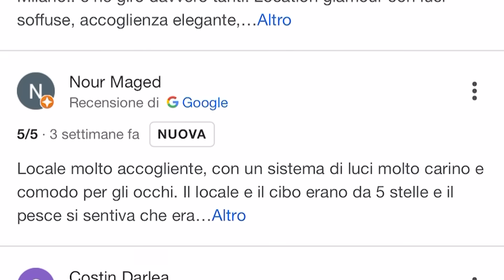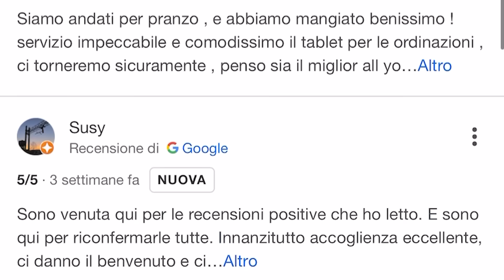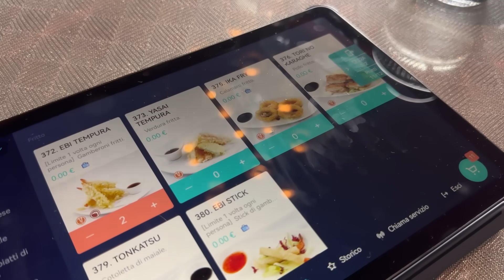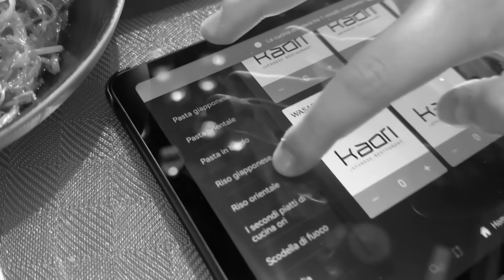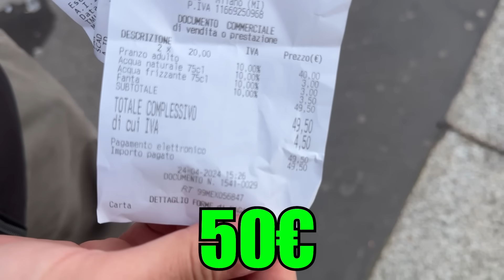🍣🤤 PORTO MIO FRATELLO al MIGLIOR SUSHI di MILANO!!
Eravamo a Milano e ho deciso di fare una sorpresa a mio fratello Christian portandolo in uno dei migliori ristoranti sushi della zona. Sapendo che a Christian piace tantissimo il sushi non potevo non accontentarlo e quindi l'ho mangiato anche io, come sarà andata?